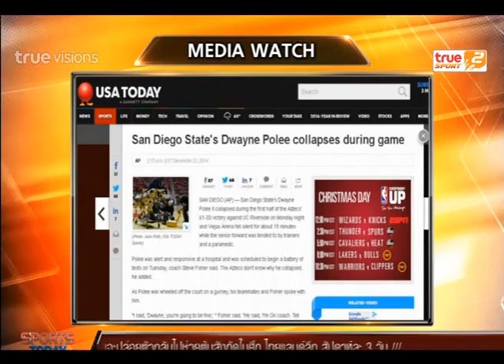Sport Today | 23-12-2014 (2/4)